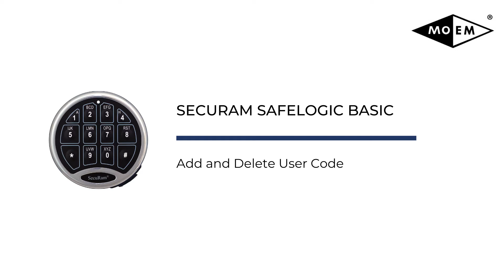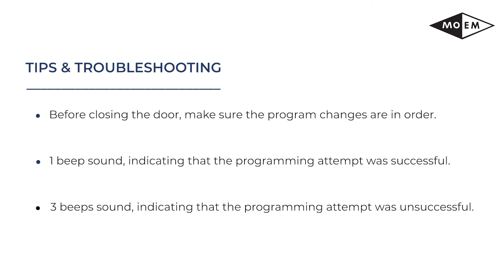MOEM Safe - Add & Delete User Code SecuRam SafeLogic Basic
How to Add & Delete User Code for SecuRam SafeLogic Basic

Video consists of adding & deleting your & User Code.